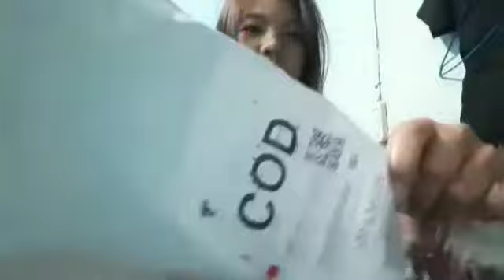Opening my parcel na inorder ko sa tiktok